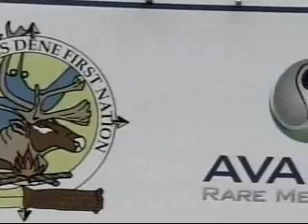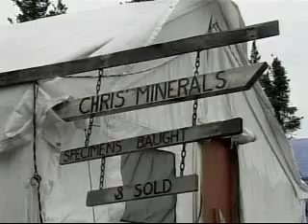Avalon's Nechalacho Project Naming Ceremony - APTN Coverage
September 21, 2009 APTN news coverage of Avalon Rare Metal's Nechalacho project naming ceremony by the Yellowknives Dene First Nations.